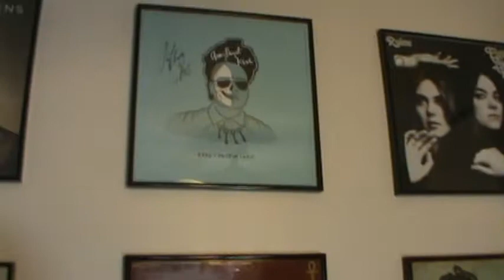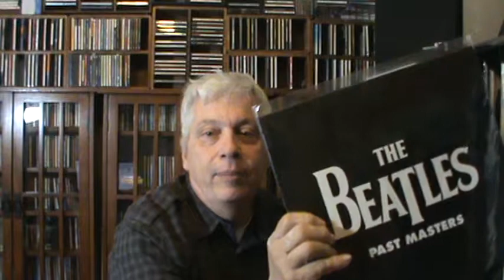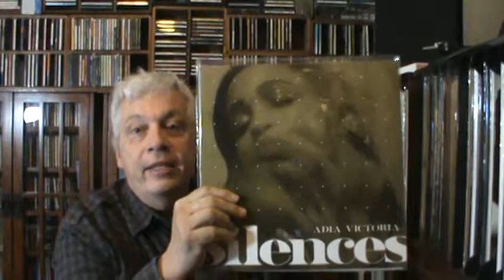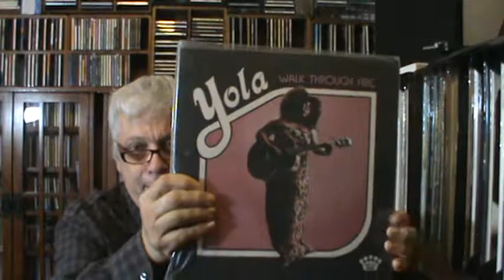Why New Vinyl Is A Good Value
Any new music I buy these days I get on new vinyl and here is why.